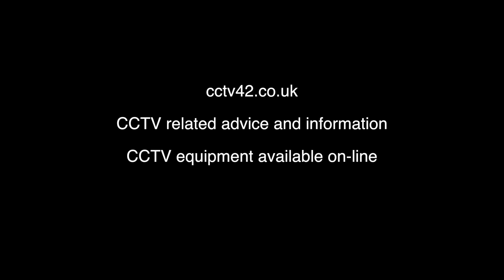How to supply a CCTV camera with power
A quick explanation about how to wire up CCTV cameras and specifically how you provide 12 volt power to the cameras. You can either use shotgun cable or networking cable such as CAT5 or CAT6.

The power transformer is located next to the DVR recorder and just one cable is required to run between the DVR and the camera.